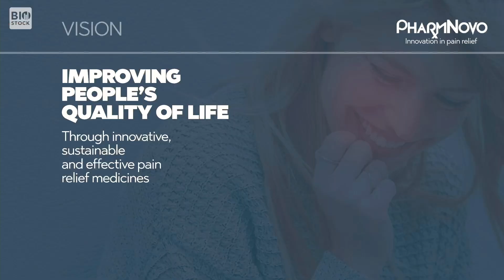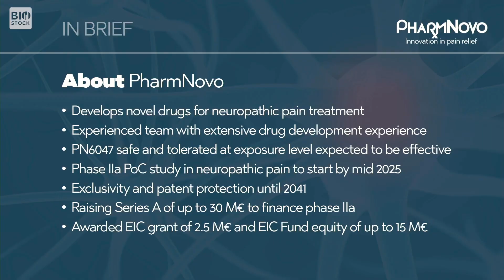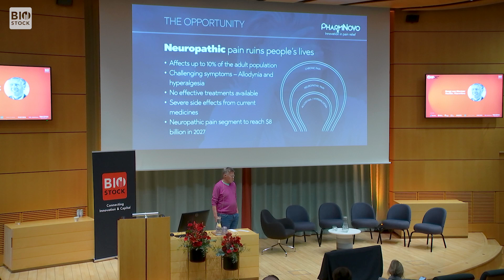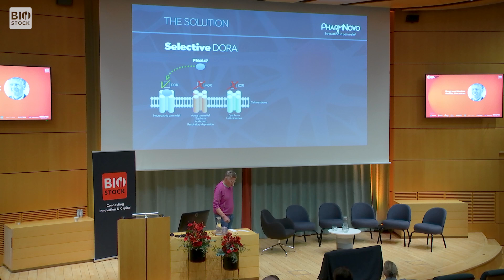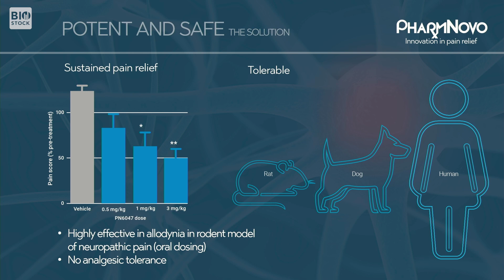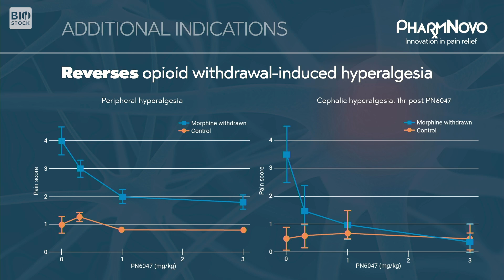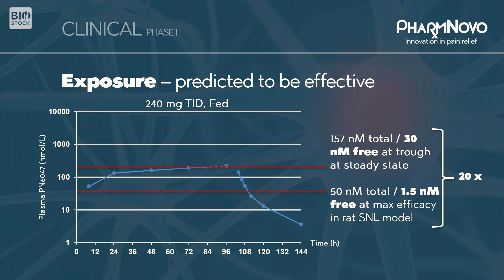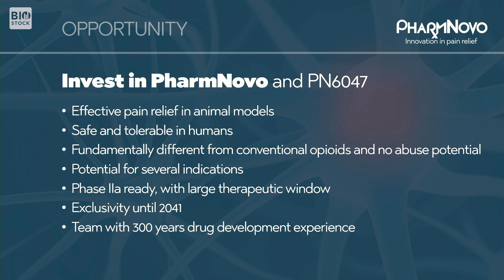PharmNovo | BioStock Life Science Summit 2024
Founder Bengt von Mentzer presents PharmNovo at BioStock Life Science Summit 2024.